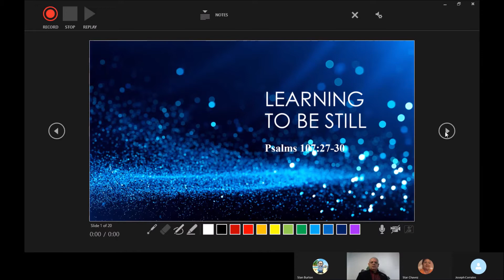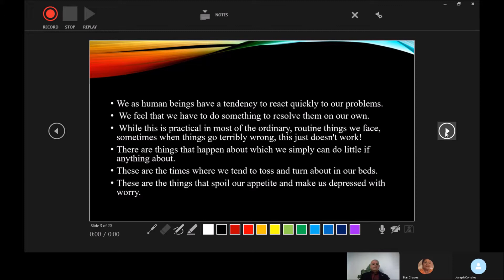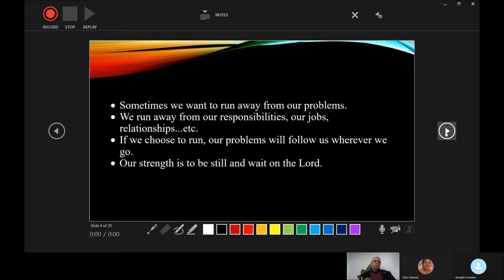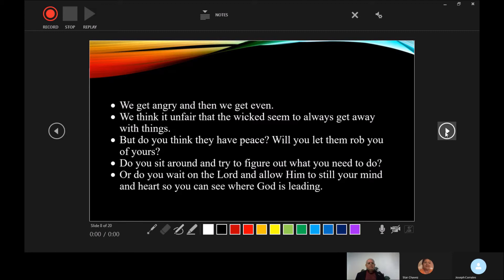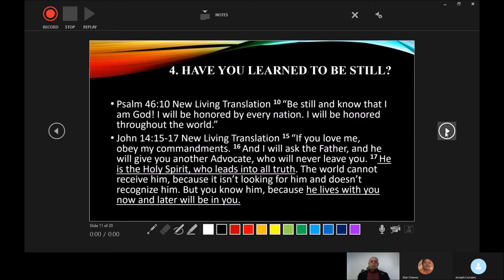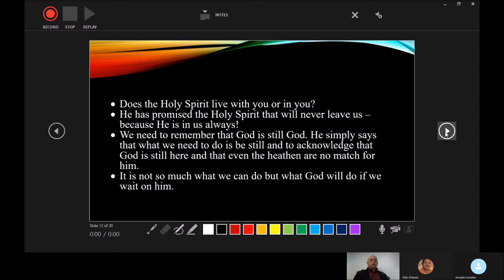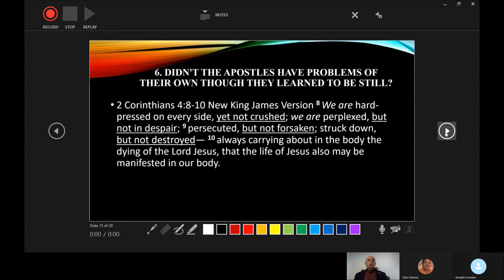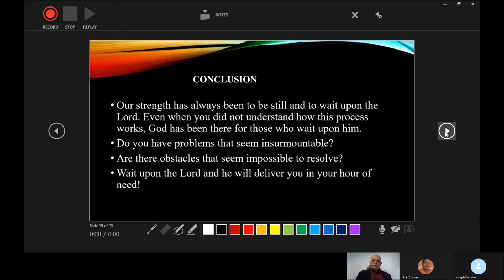Learning To Be Still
We as human beings have a tendency to react quickly to our problems. We feel that we have to do something to resolve them on our own. While this is practical in most of the ordinary, routine things we face, sometimes when things go terribly wrong, this just doesn't work! There are things that happen about which we simply can't do anything about. These are the times where we tend to toss and turn about in our beds. These are the things that spoil our appetite and make us depressed with worry. But there is another way. We can learn to be still. But how do we do that? Watch and see.